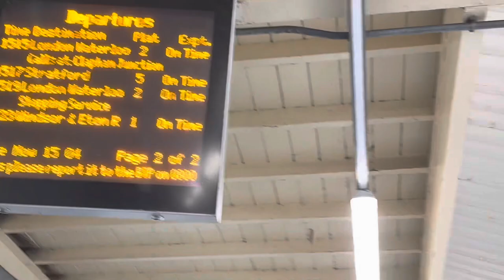My disastrous journey Paddington to Twickenham 24-02-23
Was told to go to Waterloo then hot on wrong tube ended up at the right place in the end though